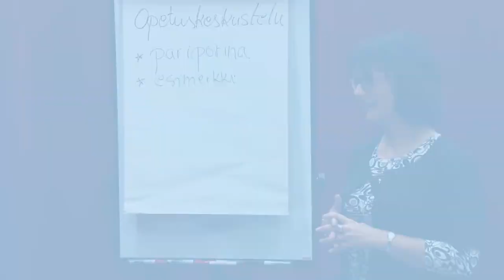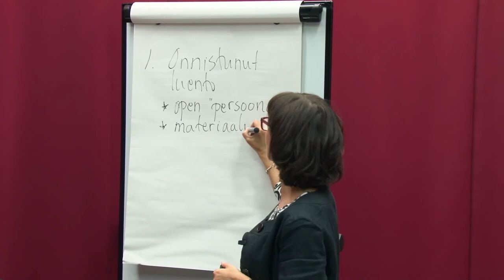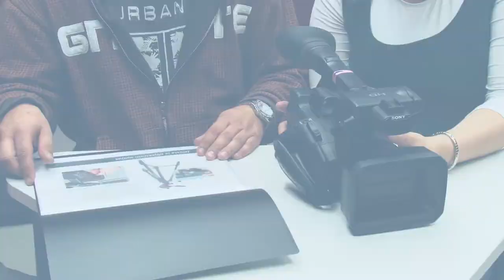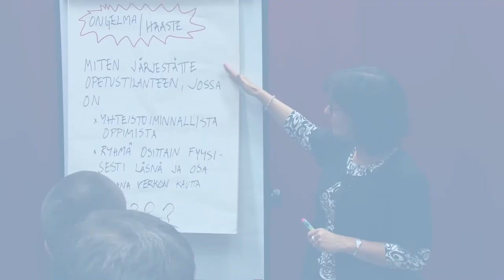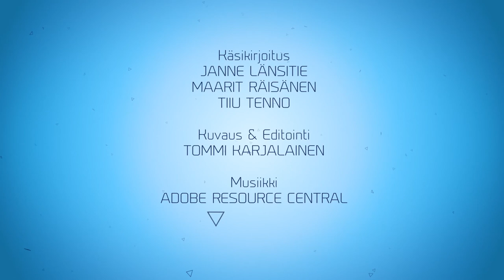Resurssivideot: Aktivoivat työtavat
Video havainnollistaa aktivoivien opetusmenetelmien olennaisia piirteitä ja on ensisijaisesti tarkoitettu perusasioiden itseopiskeluun.

Videota voidaan käyttää myös pedagogisessa koulutuksessa tietoiskuna tai keskustelun virittäjänä. Video havainnollistaa, kuinka opettaja voi hyödyntää mm. yhteistoiminnallisen oppimisen, ongelmalähtöisen oppimisen ja tutkivan oppimisen menetelmiä lähtökohtana luokkahuoneopetuksen organisointiin ja oppijoiden aktivoimiseen.

Itseopiskelussa ja opetusmenetelmiä harjoiteltaessa on tärkeä miettiä, miten kyseinen menetelmä soveltuu tiettyyn opetustilanteeseen, erilaisiin oppimisympäristöihin tai miten menetelmää voisi muokata omalle ryhmälle ja opetuksen tavoitteelle sopivammaksi.